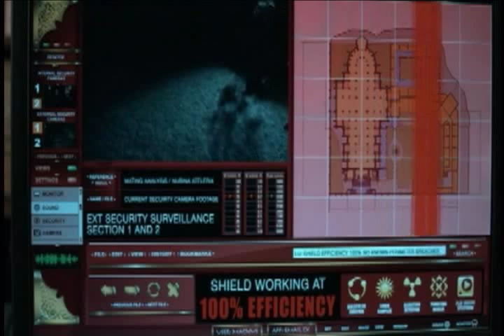Sanctuary - John + Helen - Once Gone, Always Missing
This music video is a depiction of the painful relationship between John Druitt and Helen Magnus in the SyFy television show Sanctuary. The music in the video is the song 'Once Gone, Always Missing' by Lisa Miskovsky.

This is the first fan music video I have made in many years, and probably the first one ever that wasn't anime or video-game based. I love Sanctuary, and I hope it finds a better fate than many of my more recent favorite shows.

Sanctuary and all rights to the visual content in this video are owned by Syfy and all manner of other people who are not me. The purpose of this video is as fanwork, by a fan and for other fans, and to promote viewership of the show for others who will soon be fans. Such is also the case for the audio, property of people who are not me.